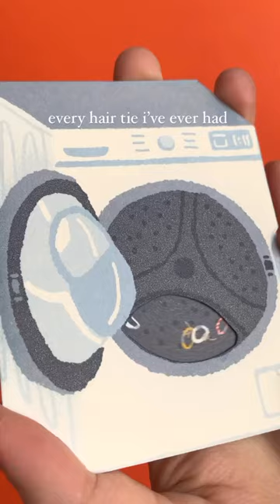Sumérgete en el fascinante mundo del pop-up con Julia Yus | Domestika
¿A quién más le pasa esto? 😂 🧡
Julia Yus, más conocida como @paperjulia, es una ingeniera de papel con sede en Madrid, a quien le encanta crear gráficos e ilustraciones llenas de color, viajes al espacio, ciencia ficción y dulces. Si quieres aprender técnicas de pop-up y a crear increíbles tarjetas tridimensionales como esta, ¡no te pierdas su nuevo curso en Domestika!